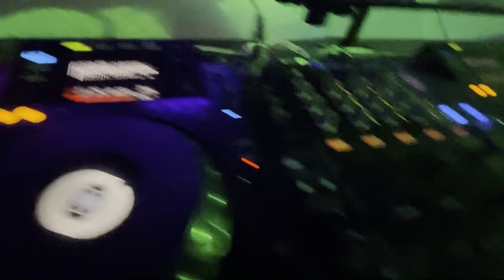DJ Robert Moreno at Rockefellers Lloret de Mar - Spain